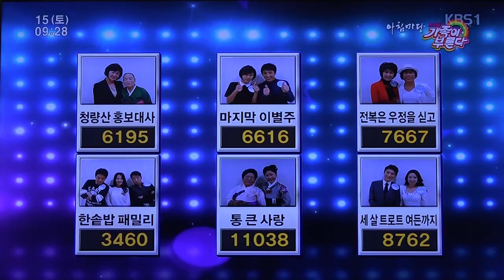우승팀 가수 유지나_가족이 부른다-아침마당_영상감독 이상웅-2014.11.15. 092714